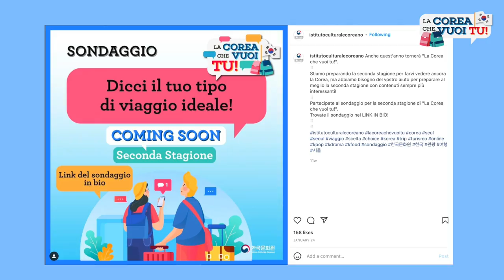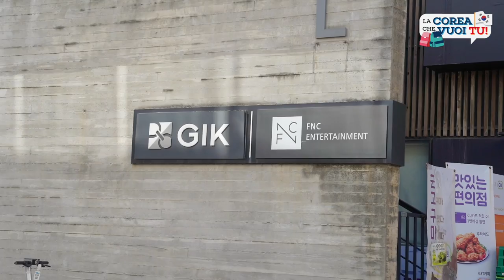Dal K-Pop alle live band! [Viaggio nella musica] - La Corea che vuoi tu! - s.2 ep.3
Ami la musica e la Corea? In questo terzo episodio Adriana vi porta con un ospite speciale in un viaggio nel mondo della musica a Seul!
La prima tappa è il K-Star Road a Gangnam (강남), quartiere conosciuto in tutto il mondo con la canzone Gangnam Style di PSY.
La seconda tappa è il quartiere di Hongdae (홍대), dove gli artisti si esibiscono nei busking e nei live bar!
Scopri i diversi generi musicali visitando la capitale di Seul!

"LA COREA CHE VUOI TU", la serie YouTube che vi porta in Corea secondo le vostre richieste!